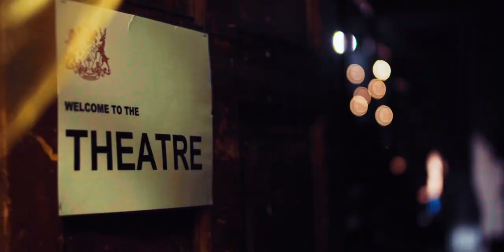The Arts at Fettes College